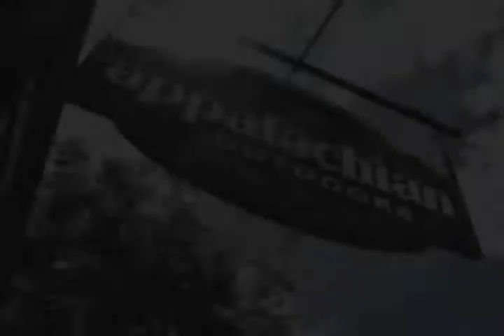Salomon XA 3D Pro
Appalachian Outdoors presentation on the Salomon XA 3D Pro Shoes